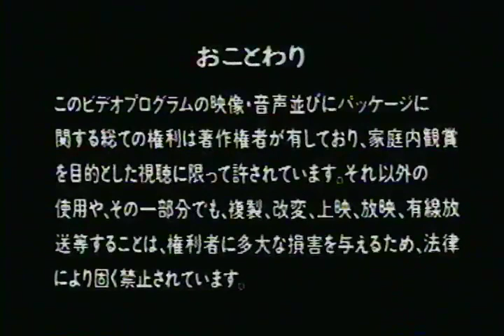Sailor Moon Musical Golden Week Fan Thanks Event Video 2002